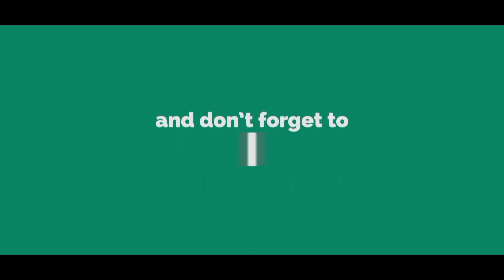Pool Party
Personal Video